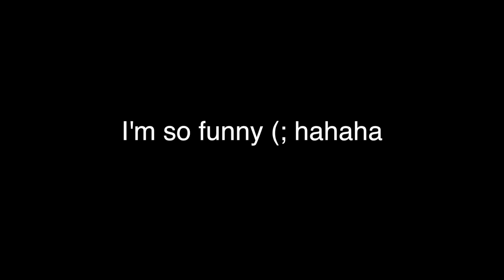How to talk to your "crush"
Litzy's Channel!!